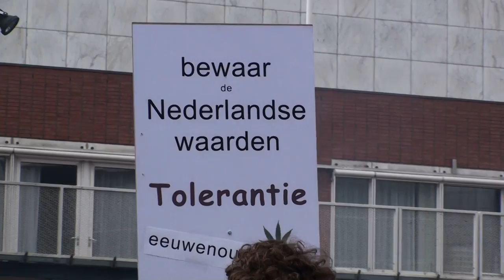420 Smoke Out Amsterdam The 420 Band.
The Amsterdam420band taking care for the good vibes at the first official 420 Smoke Out.